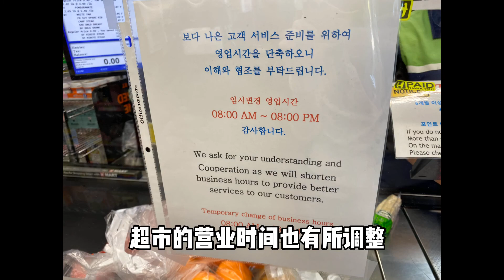【美国疫情大爆发!确诊破96万！】社交距离有效吗？ | 美国超市现状